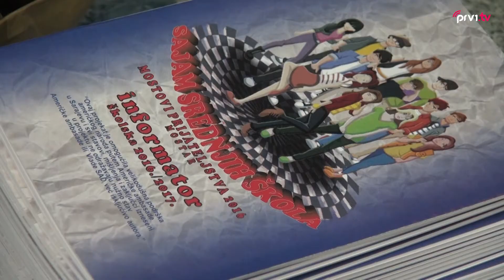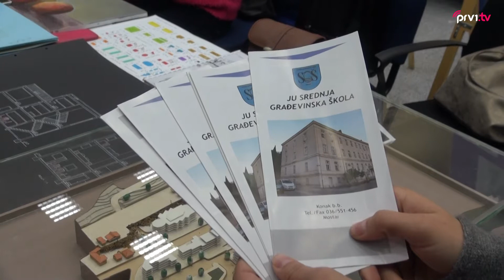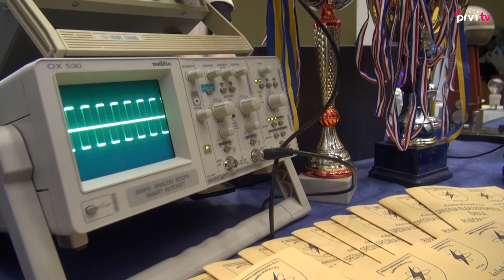Otvoren "Sajam srednjih škola Mostovi prijateljstva 2016"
Otvoren je Sajam srednjih škola Mostovi prijateljstva 2016 koji  je uspješno realiziran već šestu godinu za redom.
Ova aktivnost provodi se tijekom cijele godine u kojoj sudjeluje oko 700 učenika.